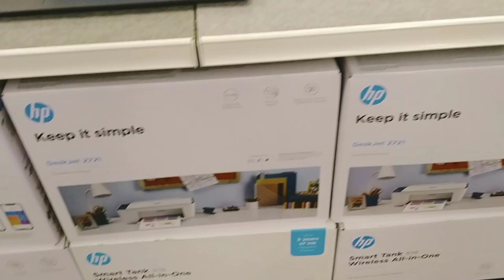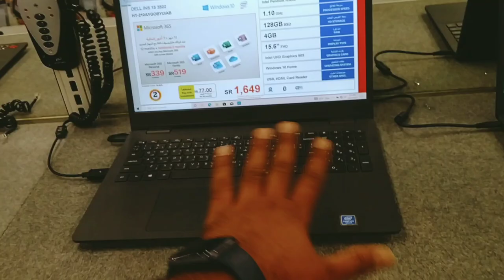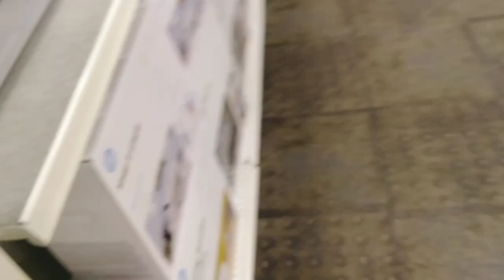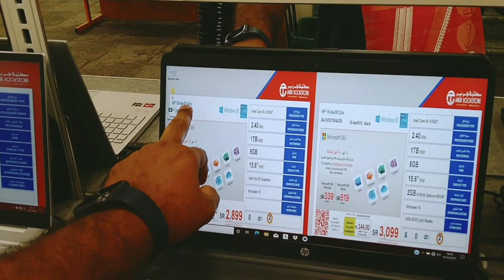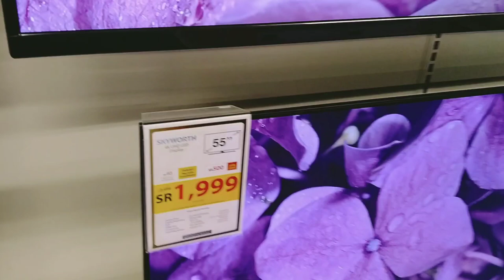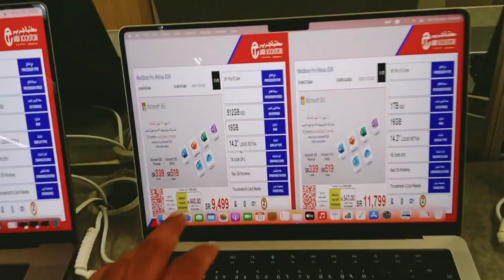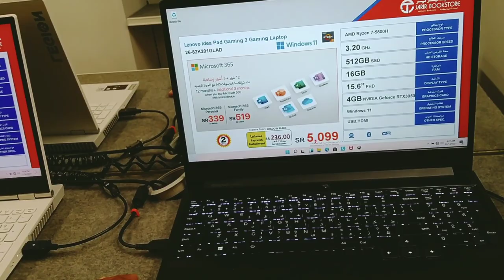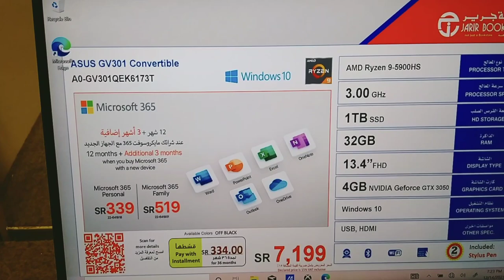Mac Book Pro HP Envy Lenovo Yoga and Asus rog and DELL all Laptop PC Latest price, Jarir BookStore,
Saudi Arabia Latest Update News today in Urdu and Hindi, Saudi News in Urdu, Today News in Saudi Arabia, Mac Book Pro HP Envy Lenovo Yoga and Asus rog and DELL all Laptop PC Latest price, Jarir BookStore, Weekly discount offer Jarir BookStore, All Laptop discount offer price, Mac Book Air laptop price, Mac Book pro Reyina XDR laptop latest price, Laptop discount offer in Jarir BookStore,